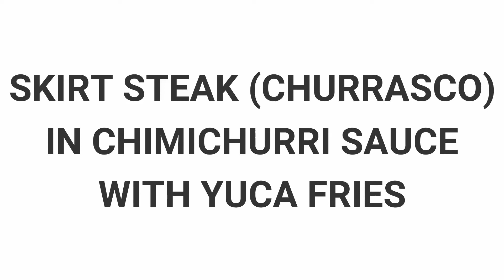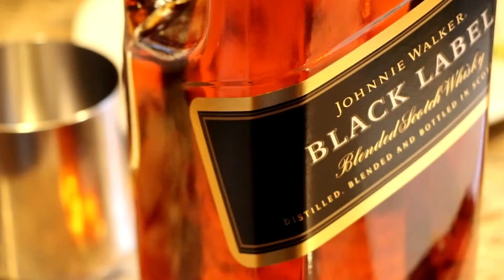Manny Cooks Churrasco (Skirt Steak) in Chimichurri Sauce & Yuca Fries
Everyone has their own variation of chimichurri sauce... we decided to go with a family recipe on this one to hopefully satisfy YOUR family. Get the grill out, break a bottle open, and enjoy!